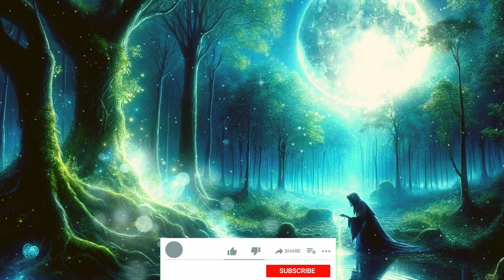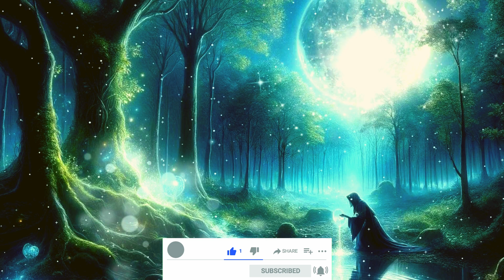Relaxing Music with Nature Sounds to Calm The Mind, Stop Thinking 🌿 Music to Sleep, Soul & Body🧘‍♀️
Welcome to the Relaxation World! 🙏🏻 Where you can immerse yourself in the serene ambiance of nature.
Thank you so much from bottom of my heart for supporting my channel Everyone!! Really appriciated for your support!!!

🌟 Message from Relaxation World:
" I started this channel with simple relaxing music for deep sleep, relaxation, study, meditation and yoga. I use my recorded sounds of nature. Your feedback encourage me a lot!!
Thank you very much for your warm support. Your support is very important for me and for my growing channel. I hope you will enjoy my music. Have a wonderful day!
🌟 Mission 🎶
relaxing
relaxation
relaxing music
chakras
chakra
chakra healing
relaxing sounds
relaxing music for studying
relaxing nature
nature
nature sounds
nature video
nature relaxing music
study
relax
yoga